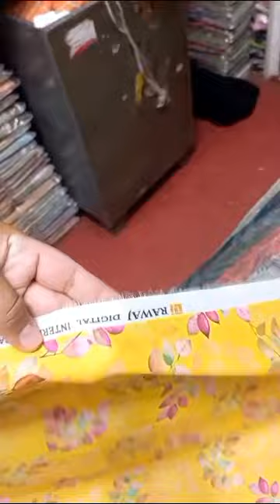# Rawaj lawn 💯% original #